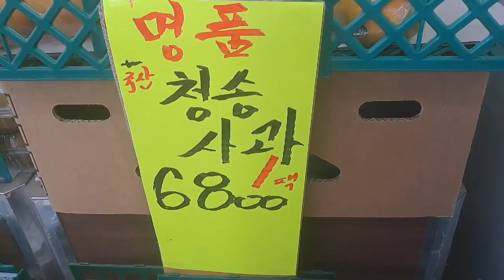과일삼촌의 여름과일 시세 가이드: 배, 사과, 감귤, 블루베리, 수박, 참외, 포도, 키위, 망고 특집!!!